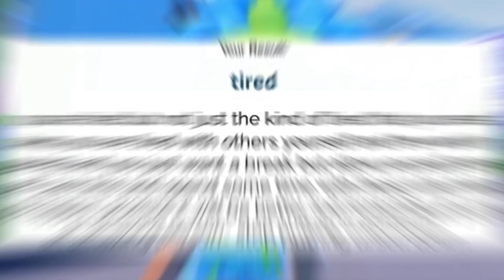What human emotion are you? 🥲🦩🍉❤️‍🩹